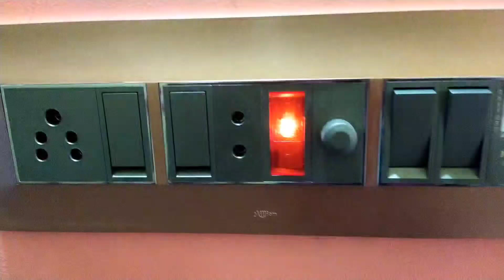Ghar Wearing Ka Video# Home Wearing video# YouTuber Suraj#🏘️🏡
to gusy Aise video pane ke liye Mera channel ko subscribe karna aur ek like kar dena comment kar dena Kyunki aap log support Karenge to main Aur Bhi acche se video YouTube per upload karne ki koshish karunga 🙏🏼🙏🏼